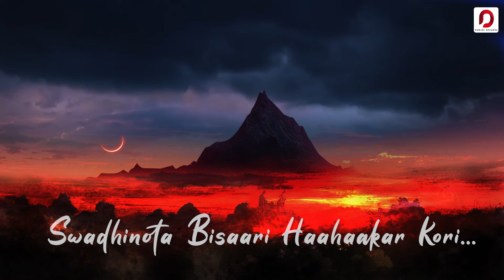NILAAJ PAHAR - Jugal Kashyap | Mridusmita Sarmah | New Assamese Song 2021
"Nilaaj Pahar"- an Assamese Song in the Rock Genre is released on 26th January, 2021 dedicating to 72th Republic Day of the Nation.The brigade associated with this song are- Jugal Kashyap (Singer/Composer), Mridusmita Sarmah (Lyrics) / Anong Timung (Guitars) / Aman Gurung (Bass)
Recordist : Yash Raaj Sharma, Anong Timung, Jugal Kashyap.
Mixed & Mastered : Bhupesh Saikia.
GFX : Tasin Moomtakim.
Studio Partners : MB Productions/ Mother leaf Studio/ Taal Maan Studio, Guwahati, Assam.
Hope the music and the lyrics will be soul tempting for all of you listeners-

সকলো সলনি হ'ল,
মানৱ মানসিকতা,
হেৰাল বিচাৰশক্তি-
আৰু সহানুভূতি।

লাহ বিলাহত ডুবি,
পৰিচয় আত্মবিহীন,
এটা মিছা সপোন-
যেন দিঠক-বিহীন।

কিন্তু কোন দিশে এই গতি,
স্ৱাধীনতা বিচাৰি হাহাকাৰ কৰি,
অন্য়ায় অবিচাৰ.. চৌদিশে ব্য়ভিচাৰ!

ঐ নিলাজ পাহাৰ,
সাক্ষী নে তই ধৰাৰ?
শুন নীলা আকাশ,
নেদেখনে হা-হুতাশ?

বিভীষিকা, যন্ত্ৰণা,
জুইৰ লেলিহান শিখাত-
হেৰাল সকলোবোৰ-
আদৰো নোহোৱা হ'ল,

ভাল মানুহবোৰ ক'ত হেৰায়?
নিষ্পাপ শিশুবোৰ ক'তে লুকায়?
শূন্য় ধৰা- অমানিশাৰে ভৰা;
ঐ নিলাজ পাহাৰ,
শুন নীলা আকাশ,
নেদেখনে হা-হুতাশ?

সকলো সলনি হ'ল,
একুৰা জুই জ্ৱলি ৰ'ল;
সকলো থমকি ৰ'ল-
মাতৃৰ বুকু শুদা হৈ ৰ'ল!